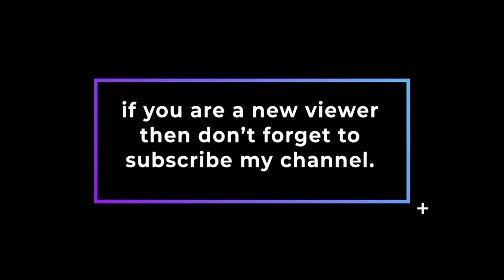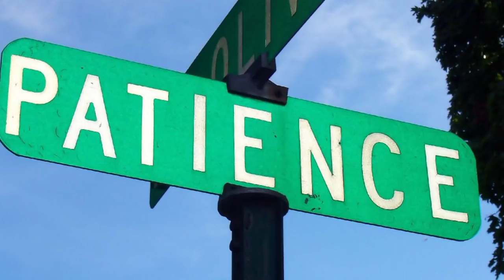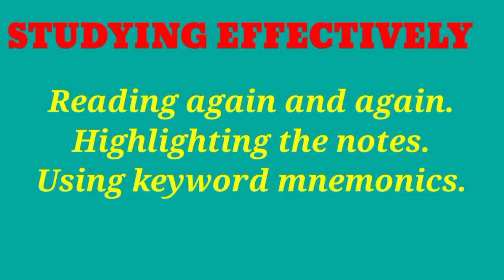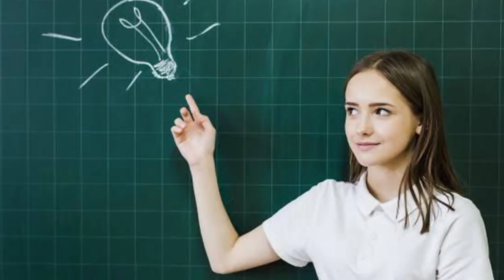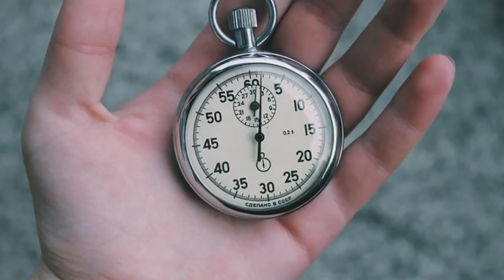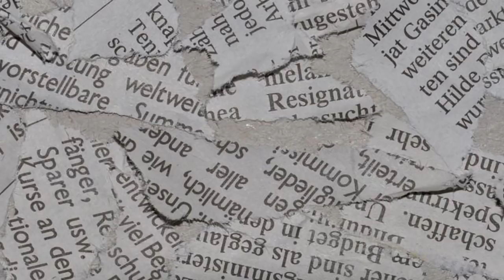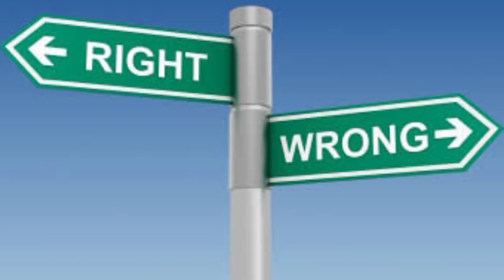A PERFECT STUDY PLAN# AND# NEW YEAR RESOLUTION GOURANG #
GOURANG THE MOTIVATOR

THIS VIDEO IS TO MOTIVATE STUDENTS TO BE SMART SPARKLING EFFECTIVE AND EDUCATIVE FOR THE NEW YEAR 2021 AFTER THE PANDEMIC MOVE